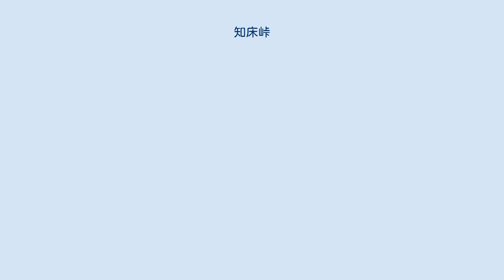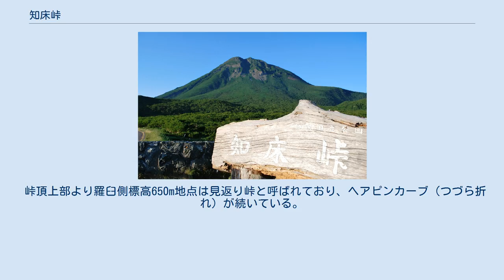知床峠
知床峠と羅臼岳（2005年8月） 知床峠から望む国後島（2008年6月） 知床峠（しれとことうげ）は、北海道目梨郡羅臼町と斜里郡斜里町の境にある国道334号の峠。
標高738m。
根室振興局とオホーツク総合振興局の境界にもなっている。
 冬期間（概ね10月下旬～4月下旬）は延長23.8kmの区間が通行止めとなる。
 知床半島を横切っており、知床横断道路と呼ばれる。
羅臼～斜里間の経済・文化の交流、世界遺産「知床」や道東の広域観光道路として利用されている。
 気候の変化が著しく、雪崩や崖崩れなど道路管理に厳しい条件となっているため、降雪により北海道内の国道で唯一通行止めになる。
知床峠の除雪作業や開通のニュースは、北海道の春の風物詩となっている。
 峠は知床の原生林を見渡す位置にあり周辺は世界有数のヒグマの生息地でもある。
知床峠駐車場があり、ビューポイントになっている。
峠からの眺めは知床八景の1つに選ばれており、羅臼岳やハイマツの樹海、天候が良ければ北方領土国後島も望むことができる。
 峠頂上部より羅臼側標高650m地点は見返り峠と呼ばれており、ヘアピンカーブ（つづら折れ）が続いている。
 羅臼町広報誌内の「知床横断道路の歴史」を参照。